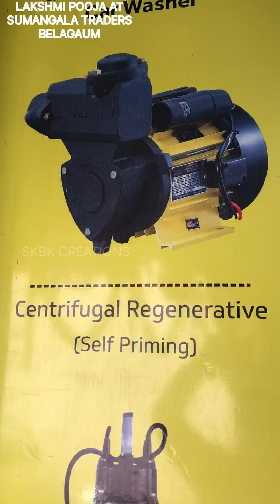Lakshmi Pooja | Sumangala Traders | Belgaum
V-Guard Sumangala Traders Belgaum
VG48+FPW, patil galli, Fort Rd, Belagavi, Karnataka 590001